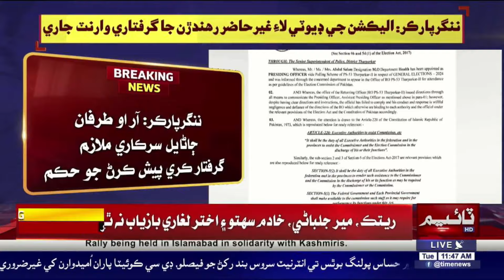Election 2024 l Election Duty tan Gair Hazir Thendaran Tay Shamat l Time News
ننگرپارڪر: اليڪشن جي ڊيوٽي لاءِ غيرحاضر رهندڙن جا گرفتاري وارنٽ  جاري